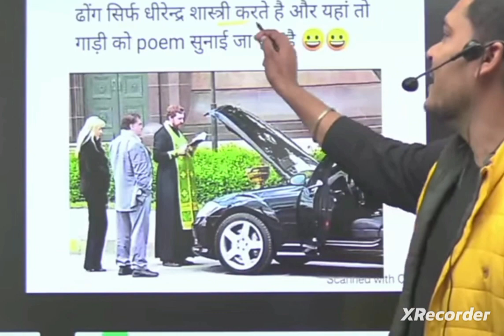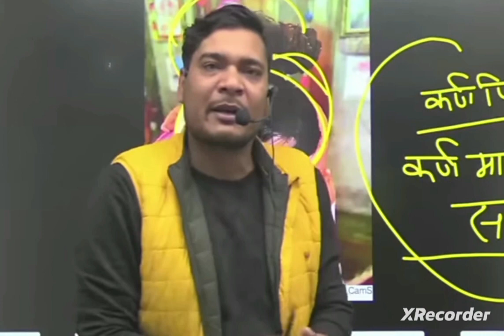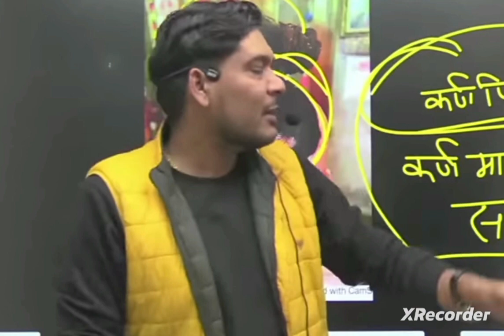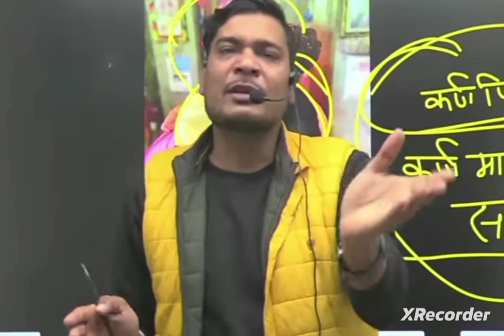बागेईश्वर धाम बालाजी को कैसे पता चलता है अगले बंदे का वर्तमान और पीछे आप बीती।